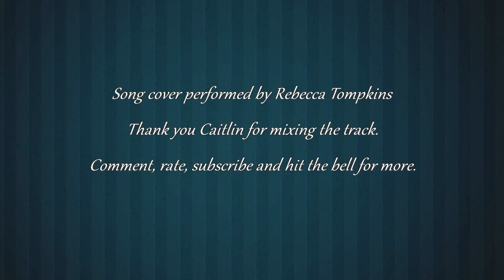"Twist In My Sobriety" - Tanita Tikaram Cover Version By Rebecca Tompkins